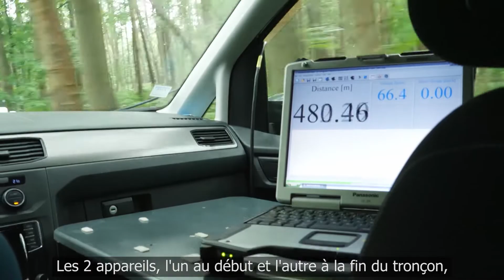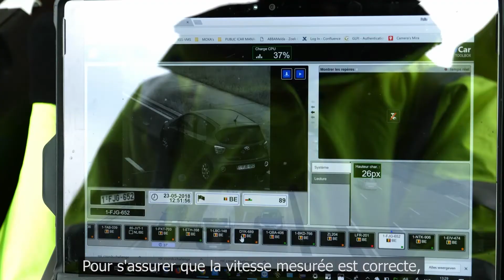Vias institute - Comment fonctionne un radar tronçon ?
Comment fonctionne un radar tronçon ?

A quoi sert-il ?
Quels sont ses avantages ?